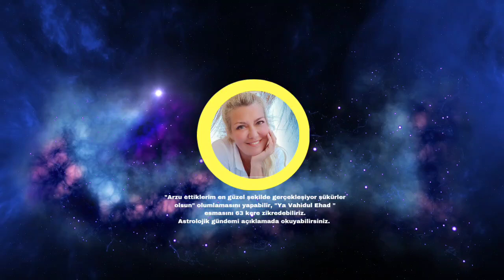17 EKİM 2023 ASTROLOJİK GÜNDEM, OLUMLAMA VE ESMALAR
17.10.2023 Salı. Ay, Akrep Burcu'nda seyrine devam ediyor. Olayları daha derin analiz edebilir, görünenin ardındakileri idrak edebiliriz. Kontrolcü davranışlar gözlemlenebilir. Altın, gümüş,  bor, petrol, toryum gibi yeraltı kaynakları ve arkeolojik bulgularla ilgili konular da gündeme gelebilir. 08:00  da Ay-Uranüs karşıtlığı oluşuyor. Fırtına, yoğun yağışlar gibi hava muhalefetleri oluşabilir. Havayolları ve uçaklarla ilgili problemler yaşanabilir. Elektrik ve elektronik cihazlarda arızalanmalar oluşabilir. 14:19 da Ay-Neptün üçgeni ve 18:48 de Ay-Plüto sextil açısı oluşuyor. Arzu ettiğimiz şeyler gerçekleşebilir, bol bol dua edilmelidir.  Güneş-Merkür kavuşumu da bu duruma olumlu etki edebilir. Olmasını istediklerimizi olmuş gibi yazmalı,  kulağımızla duyacağımız şekilde yazdıklarımızı da okumalıyız.

"Arzu ettiklerim en güzel şekilde gerçekleşiyor şükürler olsun" olumlamasını yapabilir, "Ya Vahidul Ehad " esmasını 63 kere zikredebiliriz.